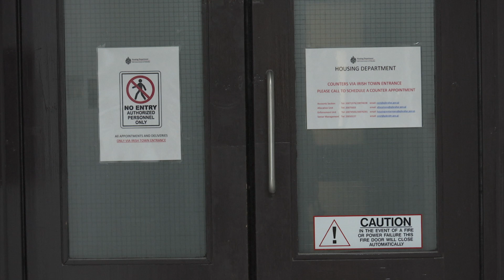Action For Housing writes open letter to Steven Linares calling on him to address pending issues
Action for Housing is calling on the Government to answer questions on a number of pending matters regarding flats for rental, housing waiting lists, the workers hostel and the Housing Act.

The pressure group says it had hoped to publicly debate outstanding matters with the Minister, Steven Linares, but asserts that the offer was declined.

Henry Pinna says given its importance, he has decided to write an open letter to Mr Linares.

He questions why the Government has failed to honour its manifesto commitment to build flats for rental and asks when the worker's hostel will be built, having been announced in 2020.

Mr Pinna also raises the issue of legal assistance for tenants facing eviction, and points out that there has been no sight of a Command Paper for the Amendment to the Housing Act.  Action for Housing says using Covid as an excuse does not wash given that today's technology allows for work to continue almost as normal.

Mr Pinna says we are in the middle of 2022 though still no wiser as to when the long and much needed Amendments will come into effect.